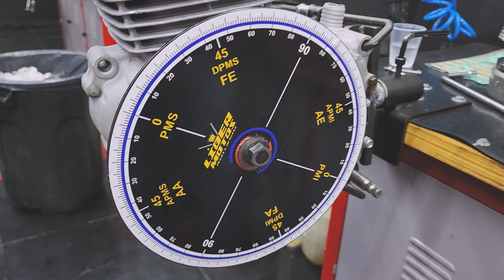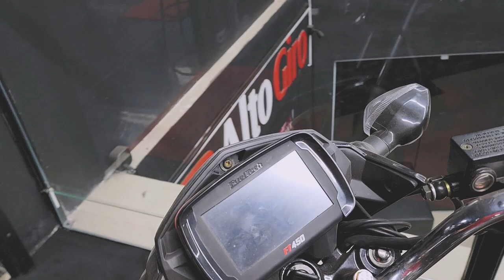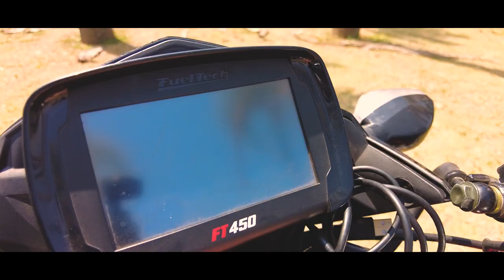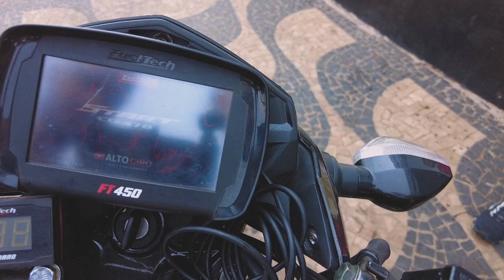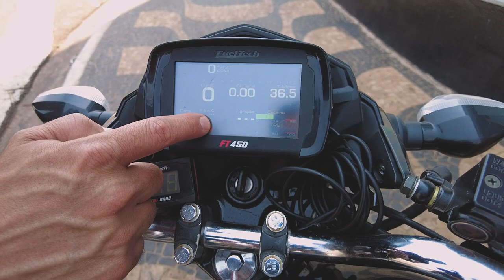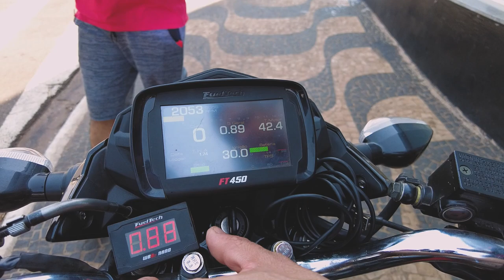PRIMEIRA PARTIDA NA BRAVA START 470cc